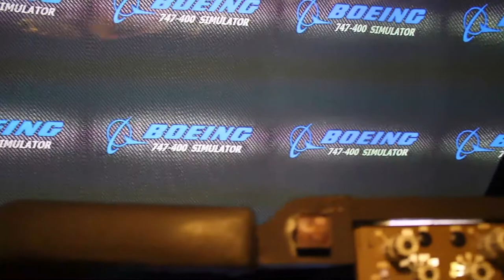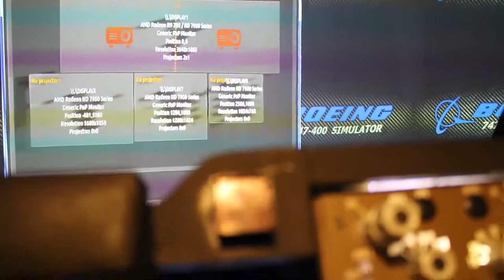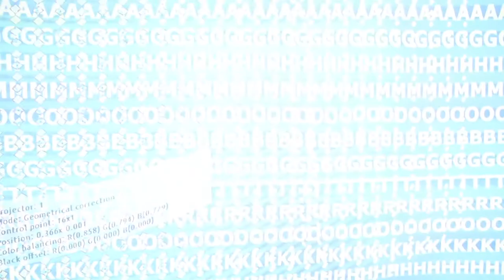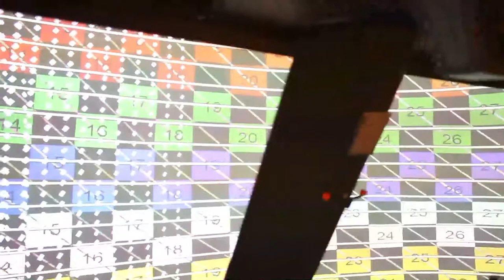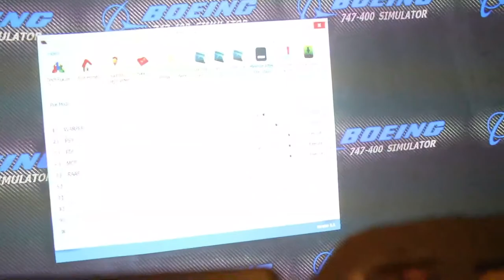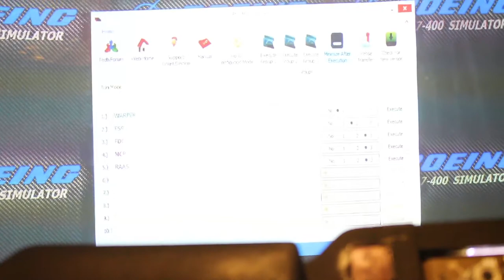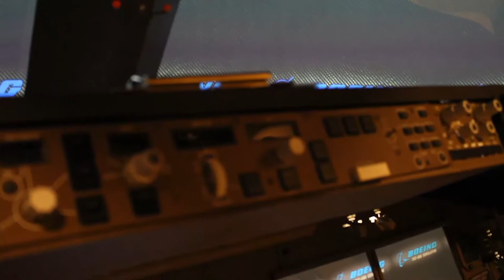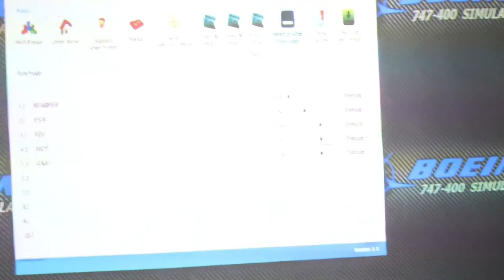Boeing 747 Home Cockpit - Part 3 of 7 - Programs I use.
747 Home Cockpit. By Marco Governali. Part 3 OF 7 Programs I use. A series of short videos each addressing a specific area of the sim.Would you like to see a specific airport gate-to-gate flight or take-off or Landing? Ask below. My name is Marco, I am Best selling Book Author with a PhD in Chemistry and Computer Sciences, an IT Specialist, an accomplished musician, but one of my greatest passions is Aviation. I love all planes, but one in particular, The Queen of The Skies! There is something about the 747 that puts it apart from all other planes. Have you ever wondered why the 747 is the plane they use in pretty much every aviation movie, or the plane every other plane is compared against? That is why when I decided to build a full size dedicated cockpit, I picked the 747. Yes I do miss flying other planes (not really) - but I am in aviation heaven. I'm flying the Queen. Enough said!